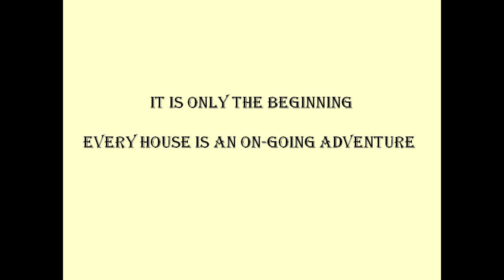Canary in new home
A basic set-up for a large canary cage.